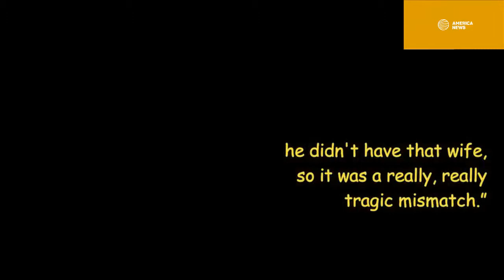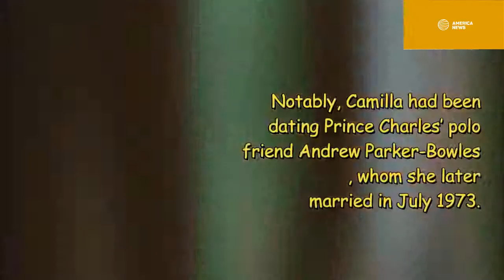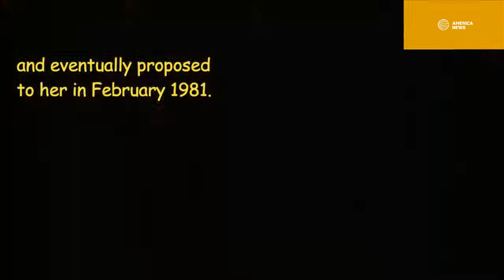Prince Charles was furious Princess Diana did not live in his shadow